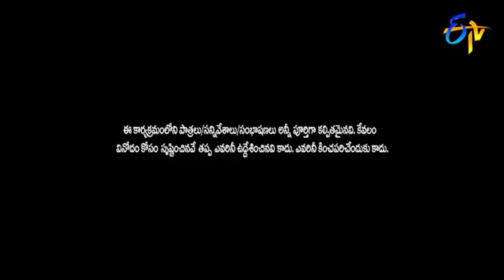Top 5 Extra Jabardasth Skits | 17th August 2024 | Sudheer, Ramprasad, Apparao | ETV